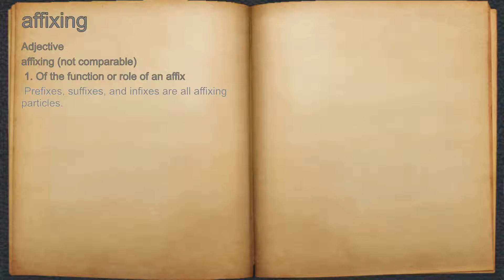What does affixing mean?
A spoken definition of affixing.

Intro Sound:
Typewriter - Tamskp